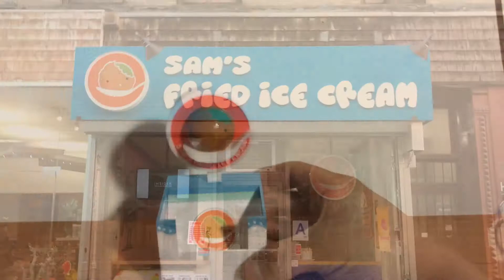3D Printed Card Holder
3D printed and painted for the good people at Sam's Ice Cream